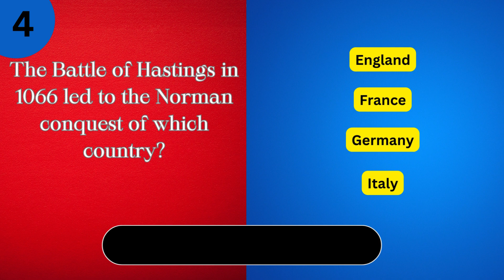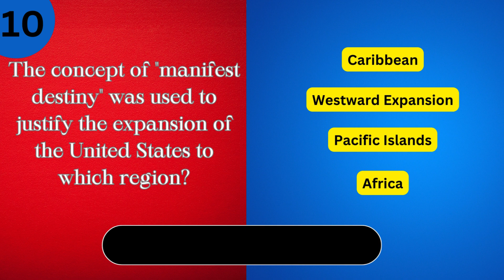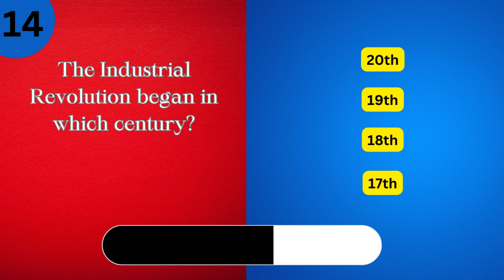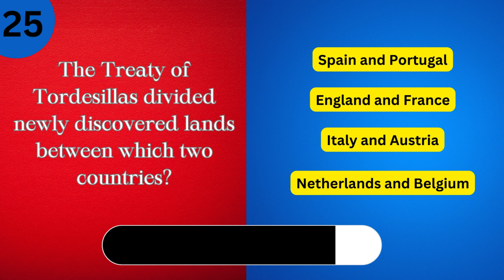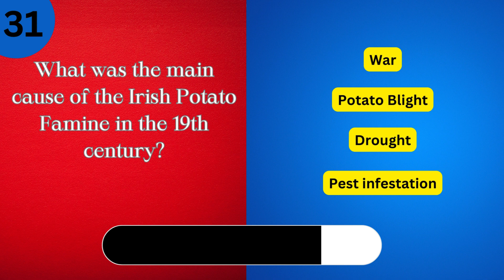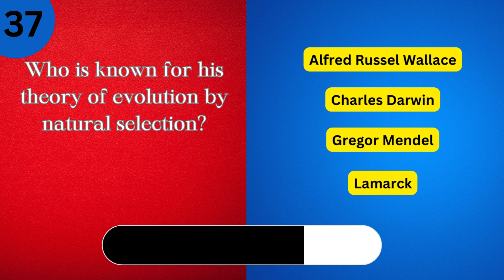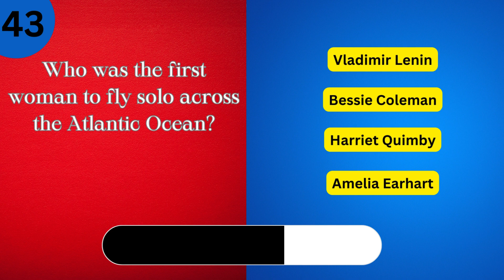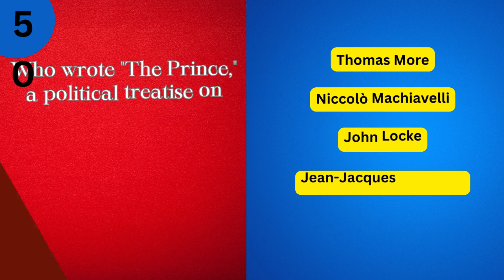Flashback History Quiz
🌐 Test Your Knowledge! General Knowledge Quiz - Challenge Yourself! 🧠🌟

Welcome to our ultimate General Knowledge Quiz! 🚀 How much do you really know about the world around you? From history and science to pop culture and geography, this quiz will put your brain to the test!

🔍 What's in the Quiz?

50 thought-provoking questions covering a wide range of topics.
Multiple-choice format to keep things engaging.
Questions designed for all knowledge levels, so everyone can participate!
Learn interesting facts and tidbits along the way.
Think you're the smartest in your group? Share this quiz with your friends and see who comes out on top! Challenge each other and discover who the true trivia master is.

🕐 Time to Flex Your Brain Muscles!
Grab a pen and paper or just mentally tally your answers. Remember, it's not just about getting the right answer but enjoying the process of learning new things!

🎉 Exciting Prizes Await!
We'll announce the winners in the comments, so be sure to participate and showcase your quiz prowess!

👍 How to Participate:

Watch the entire video to get all the questions.
Pause the video to think about your answers.
Write down your answers and keep track of how many you get right.
Share your results in the comments below and challenge your friends to beat your score!
Don't miss out on more fun quizzes, facts, and knowledge challenges.

Ready to embark on this knowledge journey? Let's get started! Good luck, and may the smartest mind prevail! 🌐🧠🏆